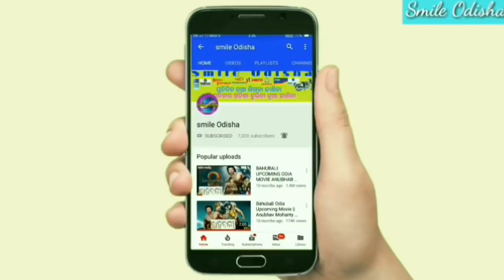ଦେଶରେ ଆଜି ଭୋଟ ଗଣନା / ଭୋଟ ଗଣନାକୁ ନେଇ ୧୦ଟି ବଡ ଖବର / voting counting India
💐💐💐💐 ରାଧାସ୍ୱମୀ 💐💐💐💐💐